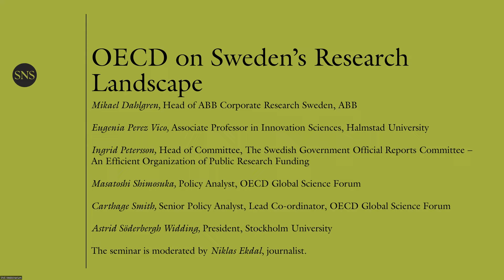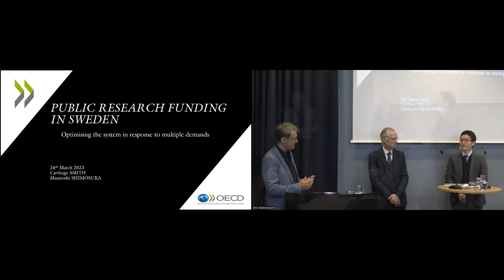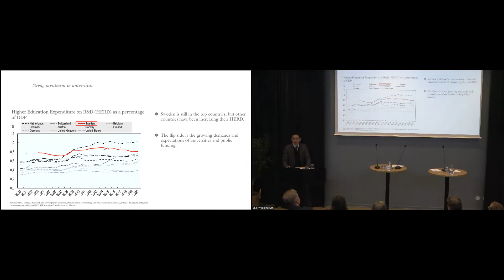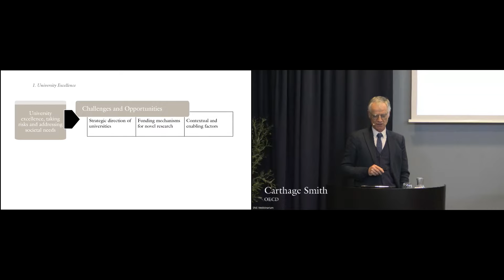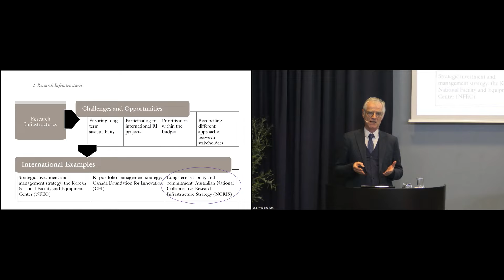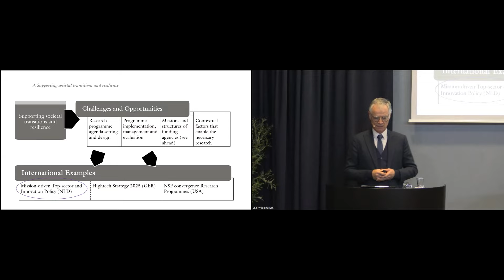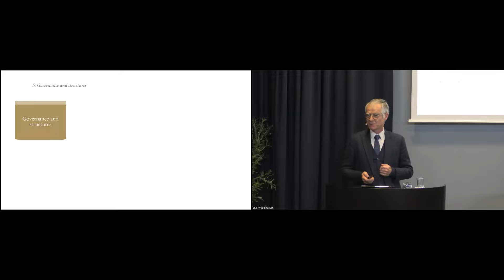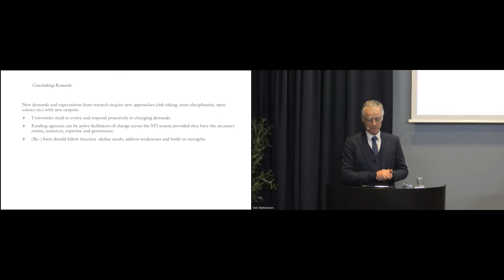Så ser OECD på Sveriges forskningslandskap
För att klara framtida samhällsutmaningar krävs god jordmån för forskning och innovation. Sveriges ambitionsnivå i sammanhanget är hög, men vilka initiativ har andra länder tagit för att möta utmaningarna? Och vad kan vi lära från satsningar i forskningspolitikens framkant?

Medverkande
Mikael Dahlgren, forskningschef, ABB

Eugenia Perez Vico, docent i innovationsvetenskap, Högskolan i Halmstad

Ingrid Petersson, särskild utredare för utredningen En effektiv organisation för statlig forskningsfinansiering

Masatoshi Shimosuka, Policy Analyst, OECD Global Science Forum

Carthage Smith, Senior Policy Analyst, Lead Co-ordinator, OECD Global Science Forum

Astrid Söderbergh Widding, rektor, Stockholms universitet

Seminariet modereras av Niklas Ekdal, journalist.